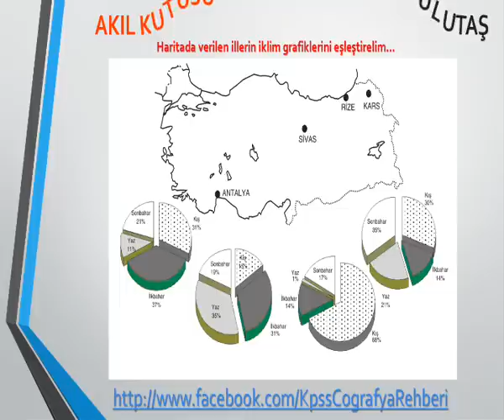KPSS COĞRAFYA- AKIL KUTULARI 6 (ULUTAŞ)